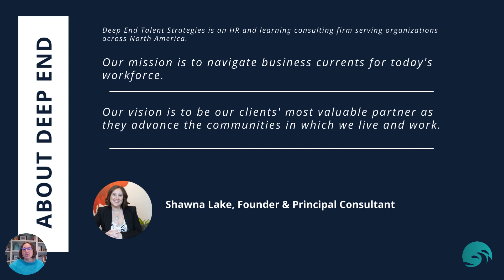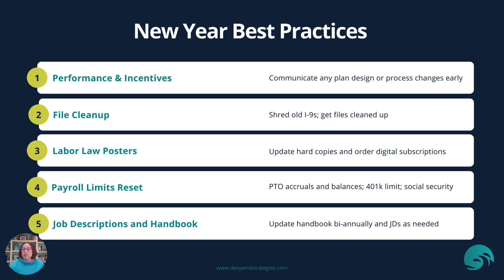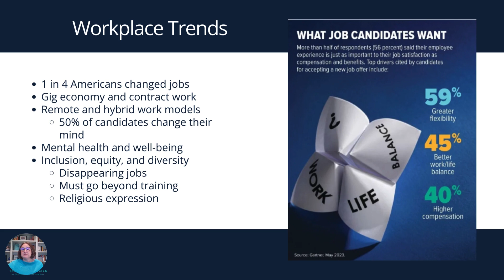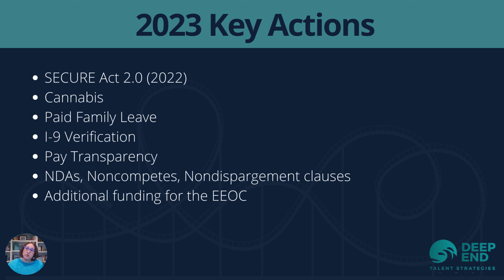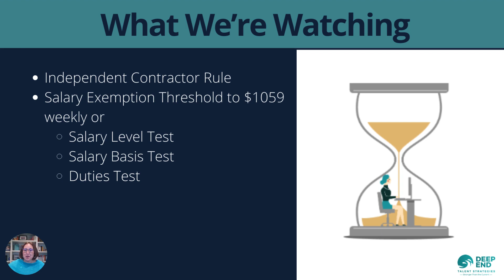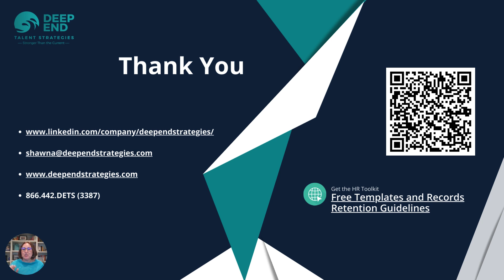Ask DETS: What you missed in HR in 2023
In our latest Ask DETS, we address some key employment actions and trends from 2023 and what we're watching for the future.